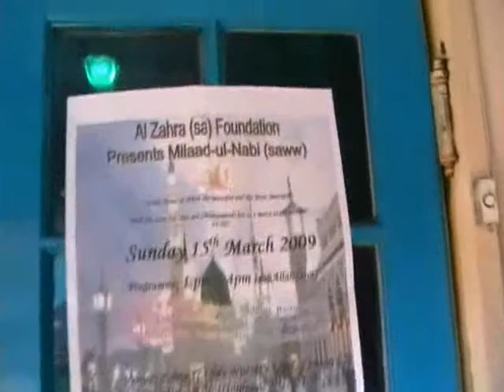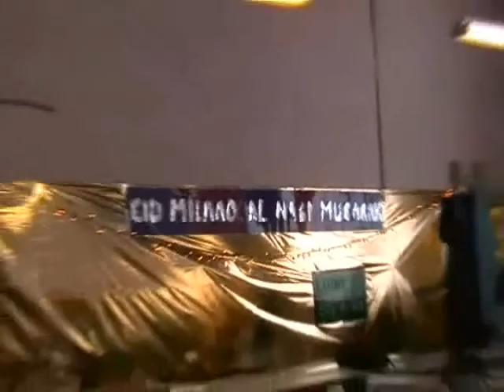Prophet Muhammad's (as) Birthday 2009 - English - Shia Islam Majlis Lecture - Nottingham UK p1/15